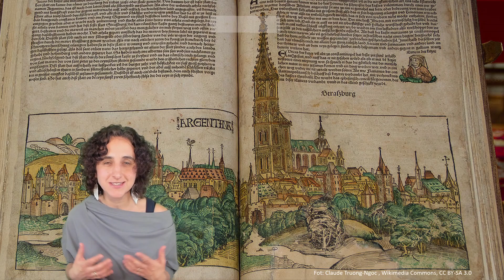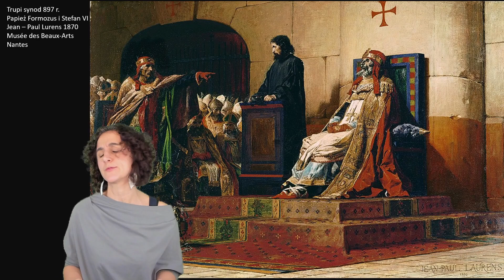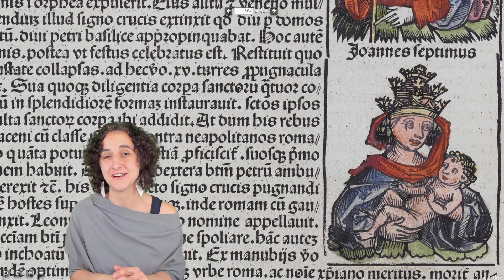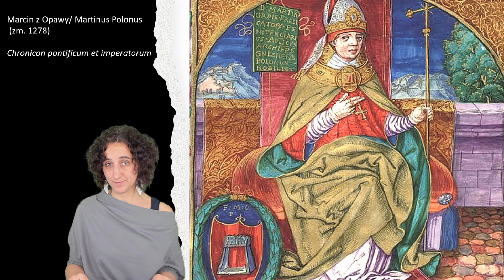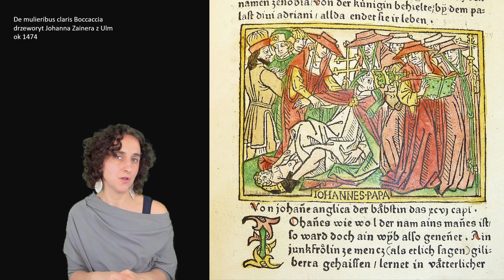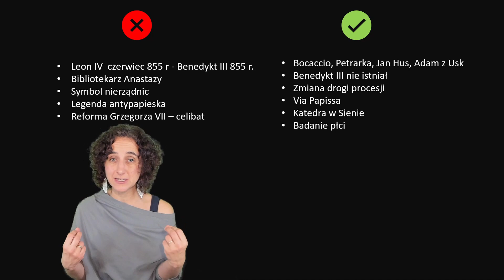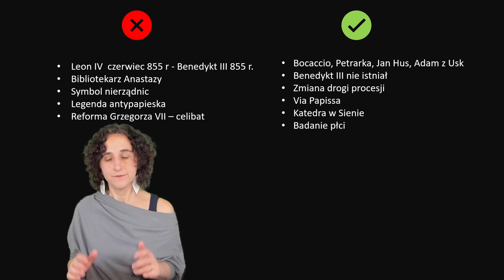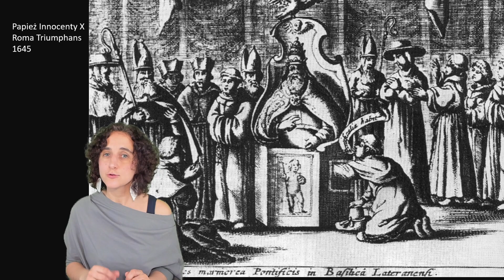KRONIKA NORYMBERSKA NA CENZUROWANYM - O dziewczynie, która została papieżem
Kolejny film z serii Krótki Wypad. Ze specjalną dedykacją dla dziewczyn z jajami!

Dziękuję za wpłatę.